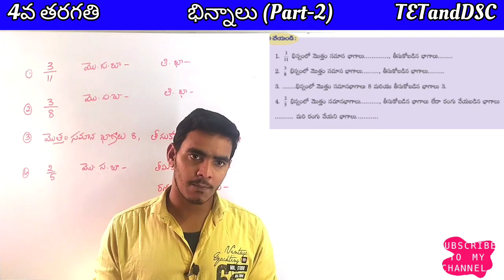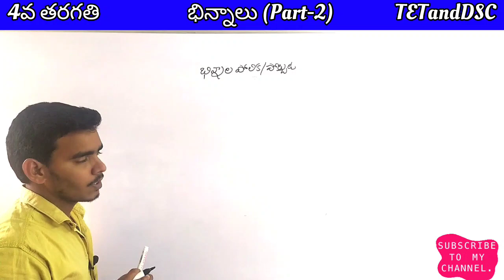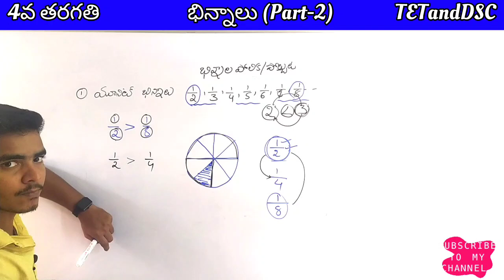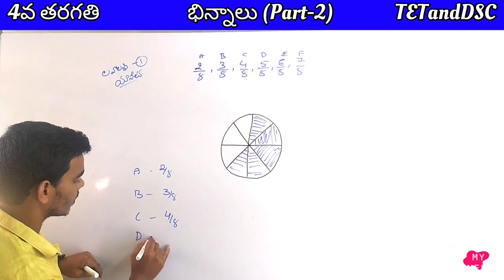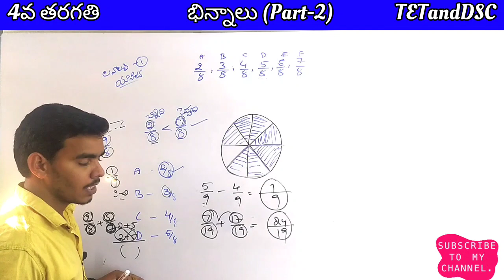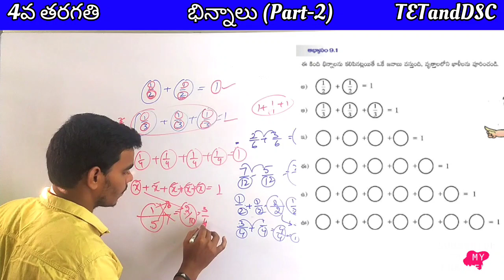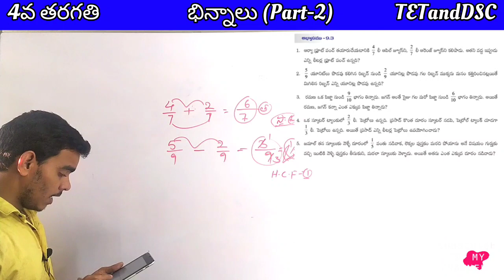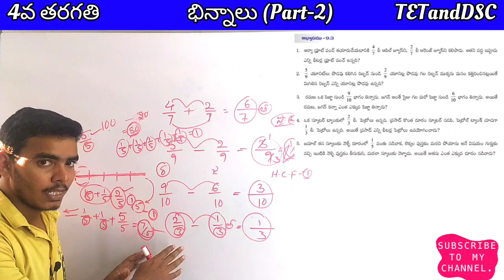4th class MATHS భిన్నాలు part-2// AP 2020 MATHS TEXTBOOK EXPLAINATION // TETandDSC 2022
🔥 TET and DSC 🔥

4th class MATHS భిన్నాలు // AP 2020 MATHS TEXTBOOK EXPLAINATION // TETandDSC 2022